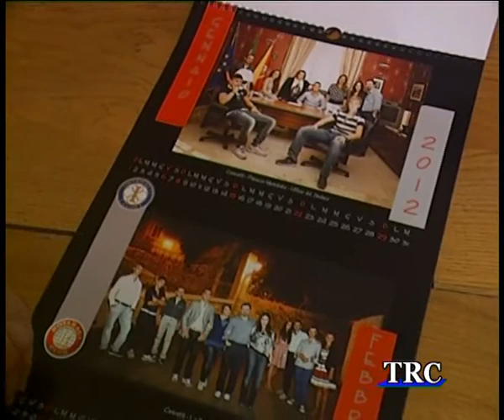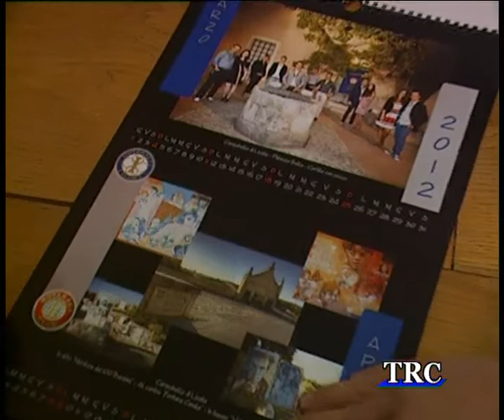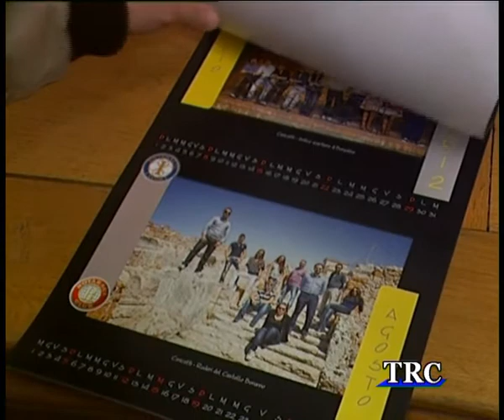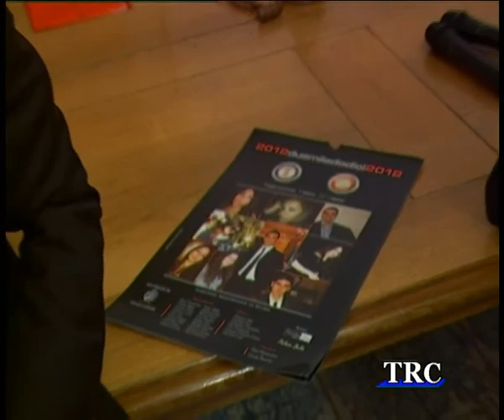Rotaract ed Interact insieme per beneficenza Trc - Tele Radio Canicattì.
E' stato presentato sabato pomeriggio al Palazzo Stella di Canicatti il Calendario 2012 realizzato dal Rotaract e dall'Interact di Canicatti. L'inziativa ha uno scopo benefico che consentirà di sostenere il progetto " I bambini per i bambini".